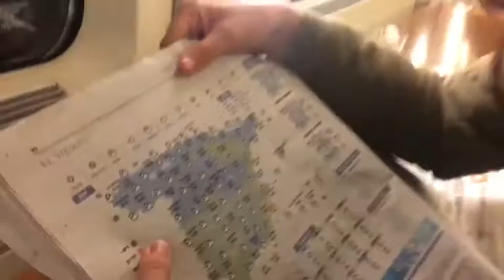Viajando con humor...